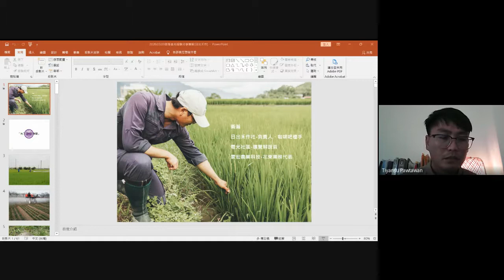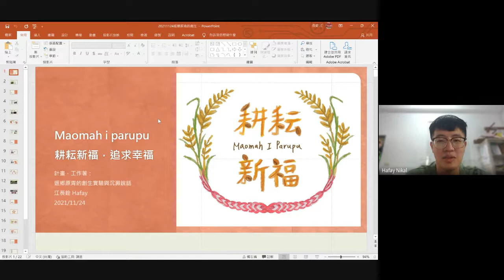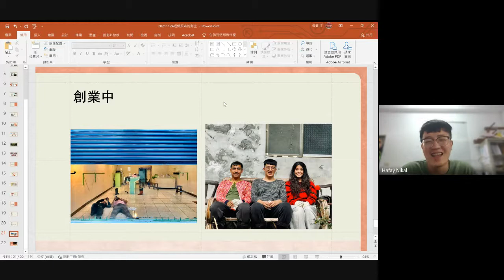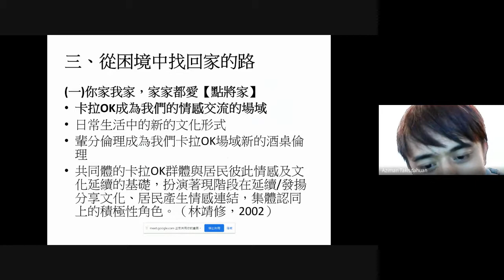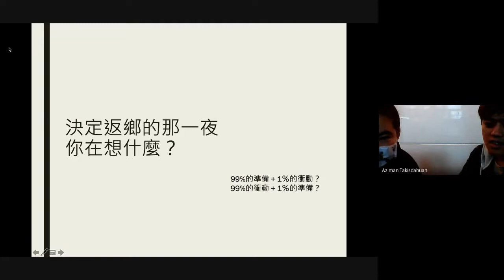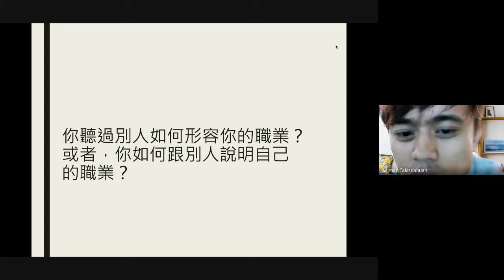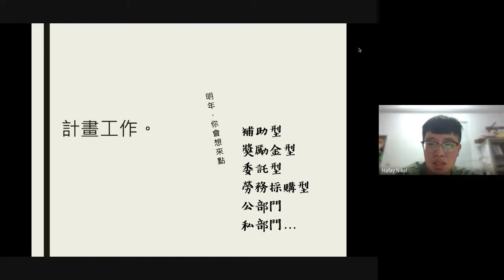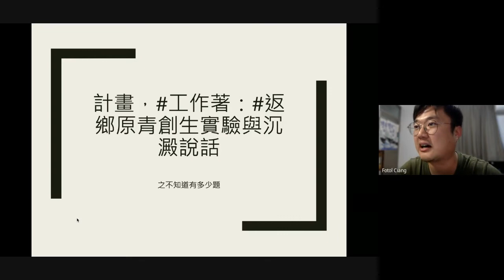20211126【計畫，工作著：返鄉原青的創生實驗與沉澱說話】斜槓論壇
面對臺灣社會高度都市化發展，以及近年來造成青年貧窮的結構性危機，「返鄉」逐漸由個人性的行動，轉為結合「地方創生」而成為受國家關注的社會問題「解方」，寄望以此維繫地方、促成人口回流、降低城鄉越形險峻的不平衡發展。戰後第三、四代臺灣原住民族青年所面臨的文化焦慮，成因至為複雜，但近年來越來越浮顯，「返鄉」往往成為個人身份認同追尋與生涯發展的重大思考：但它真的是解方嗎？帶著些許浪漫成份的返鄉故事背後，給予返鄉青年適切的制度性支持，讓青年與地方社會接軌，建立起具有可行性、延續性的實踐模式，也成為公部門與部分民間企業思索協助偏鄉脫離「限界村落」危機的方法，而「計畫」（各類獎補助、獎金、小型勞務採購服務案）則成為國家治理的資源路徑，是比較容易啟動開始的觸發鍵，業界行話形容為「擾動」。

在本次講座，中心邀請了三位自外地大學/研究所畢業後，決心「返鄉」的原住民族青年Tiyansu Pawtawan、Hafay Nikar、Aziman Takisdahuan，他們在大學所學的專業背景雖然各不相同（精緻農業/地理學/社會工作），卻同樣經歷了數年的返鄉歷程，在各式各樣的計畫工作裡逐漸熟成。在他們的夢想與生涯規劃裡頭，最初的那個起點走出來的路徑，是否能夠提供給在校青年或者社會大眾什麼樣的啟發？